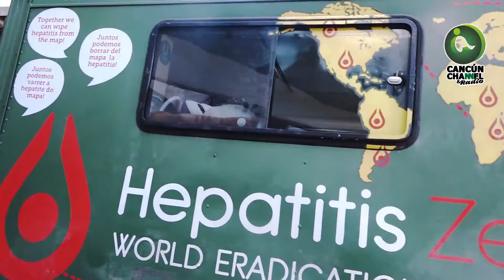Federico Mésquita, Embajador del programa Hepatitis Zero